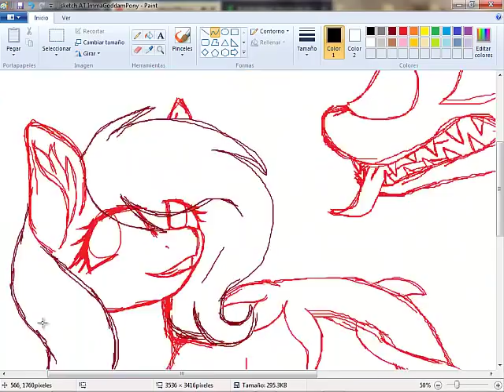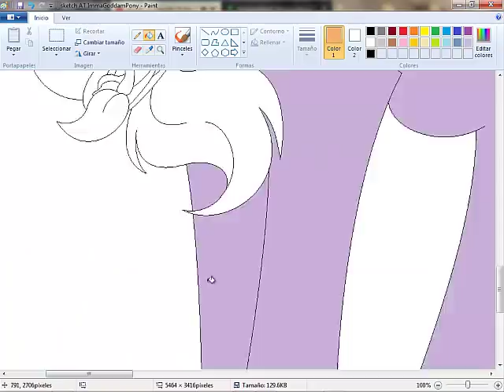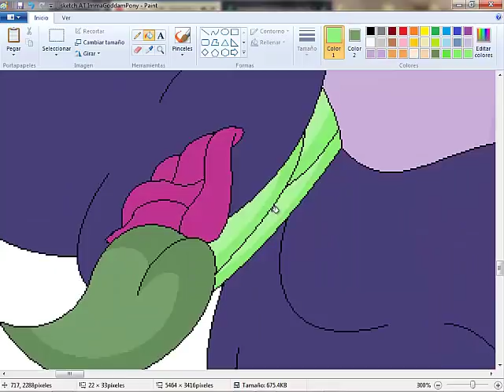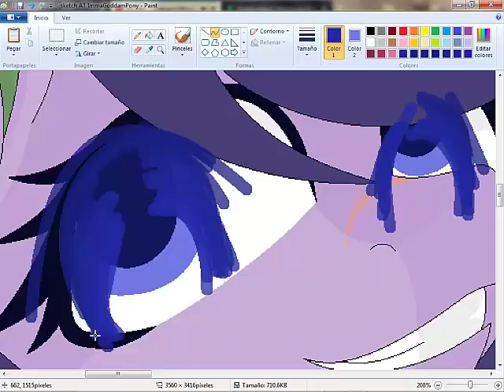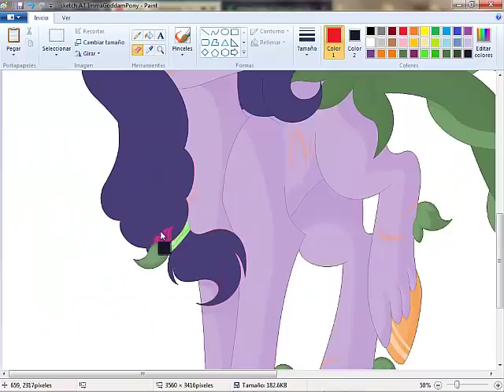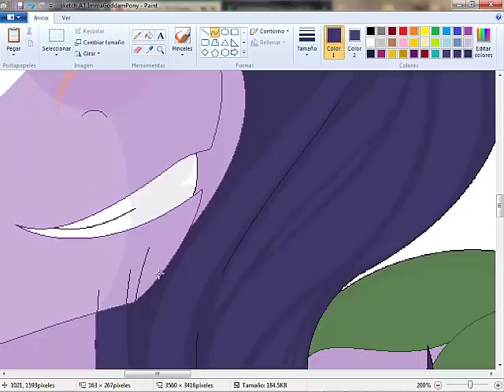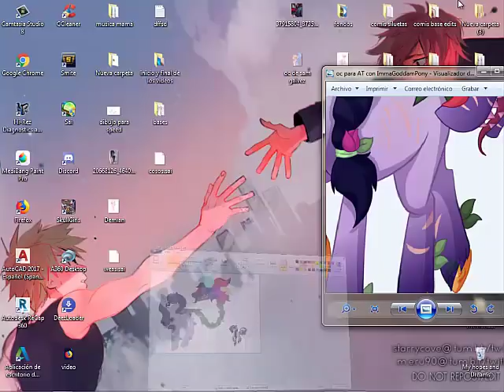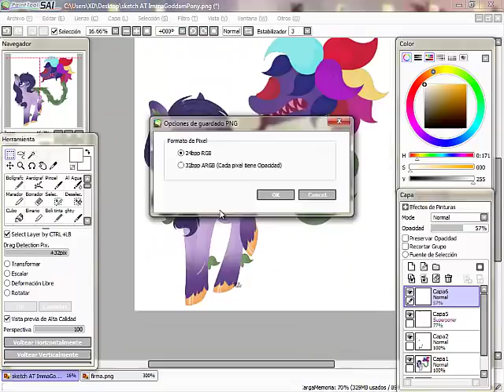SpeedPaint(MLP)-[AT] InstigatedEye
°Español°

Hola, Hola, soy yo, de nuevo, y mas pronto de lo normal, esta vez les traigo otro ArtTrade, esta vez con una chica de la cual me encanta su arte, y realmente me emociona el haber hecho esto con ella, espero y les guste, y visiten su canal, dibuja hermoso.

Tiempo: 3:30 horas

°English°

Hello, Hello, it's me, again, and sooner than usual, this time I bring you another ArtTrade, this time with a girl that I love her art, and I'm really excited to have done this with her, I hope and like it, and visit your channel, draw beautiful.

Tiempo 3:30 hours